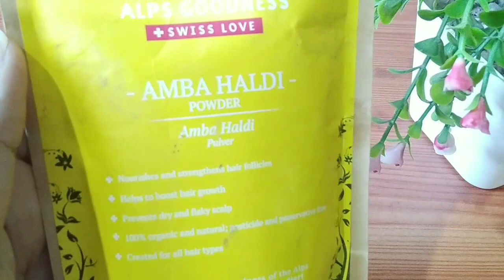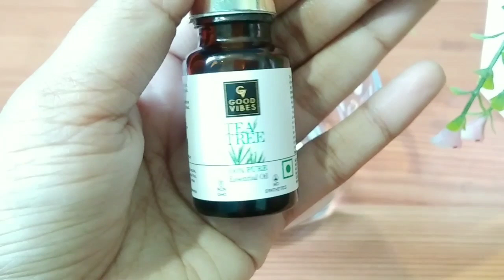How to Remove Active Acne/Pimples Overnight | Darkspots, Pimple Marks Removal Cream | Acne Treatment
How to Remove Active Acne/Pimples Overnight | Darkspots, Pimple Marks Removal Cream | Acne Treatment at Home

मुँहासे खत्म करने का रामबाण इलाज
How To Remove Pimples Overnight
Acne Treatment Naturally at Home
how to get rid of redness from pimples
Acne Treatment
how to stop redness on face from pimples
how to reduce redness of pimples fast
how to remove redness from face instantly
how to reduce redness from acne
how to remove redness from the skin
how to stop redness on face
how to reduce redness on face
how to get rid of redness on face
how to remove redness from face at home
fade acne scarring aloe vera
Remove Acne Marks, Scars & Redness in 1 Week - Get Clear Skin Overnight
HOW TO REMOVE REDNESS FROM ACNE & SCARRING
How to Remove Acne/Pimples Overnight
Darks post, Acne Scars , Pimple Marks Removal Cream Acne Treatment Naturally at Home
In 7 DAYS : Remove DARK SPOTS, ACNE SCARS, PIMPLE MARKS & PIGMENTATION in JUST 7 DAYS
Pimples treatment 100% RESULTS
मुश्किल से मुश्किल मुंहासे PIMPLES ACTIVE ACNE Dark Spots का करें 100% इलाज और पाएं बेदाग Skin
how to use aloevera on face for pimples
how to remove active pimples overnight
Effective home method to reduce acne redness
Acne ki redness ko kam kare
Reduce acne redness hindi
Get rid of acne hindi
Reduce acne home remedies hindi
Treat acne redness at home
Home remedies to get rid of acne redness
How to get rid of acnes redness at home
How to get rid of acne red marks
How to get rid of acne redness
How to get rid of acne
how to use ice on acne
no more dark spots
active acne treatment
acne treatment
diy skin care
how to remove acne
how to cure acne
how to cure pimples
how to remove pimples
active acne treatment at home
acne scars treatment
how to remove acne marks at home
how to prevent acne scars
acne marks removal
how to remove dark spots
remove acne
how to treat acne marks
acne removal
how to get rid of acne scars
acne treatment
acne scar removal
how to treat acne scars
acne marks
acne scars
acne
how to remove acne scars
natural remedy for dark spots
acne treatment at home
acne treatment
skin care
skincare
acne marks removal
lighten dark spots
remove pimple marks naturally
dark spots treatment
remove dark spots in 7 days
pimple spots
7 days skincare challenge

∆ Products That I Use Fo My Skin and Hair:

Neutrogena sunscreen
Biotique Bio Honey Face wash
Biotique Neem Face Wash ( for acne, glowing skin
Khadi Amla Bhringraj Shampoo -
Vitamin C Face Serum -

Hamdard Cinkara
Hamdard Safi
Chia seeds -
Flaxseed -
Omega 3 fish oil -
Apple cider vinegar
Apple cider vinegar
Castor oil -
Castor oil rey natural
Coconut oil -
Wish care coconut oil
Rogan Badam Almond oil
Wish care almond oil
Figaro olive oil -
Vitamin e capsule
Vitamin E Oil -

Sandalwood powder
Wild kasturi haldi
Orange Peel Powder -
Multani mitti -
Neem Powder -
Licorice/ Mulethi powder
Aloevera gel urban Botanic
Mamaearth aloevera gel
Aloevera Powder -
Rose water -
Dabur Gulabari -
Rosemary Powder -
Methi powder -
Heena / Mehndi Powder (100%Natural)

Essential oils for Hair & Skin

Tea tree Essential oil
Rosemary Essential oil
Lavender essential oil
Rose essential oil
Lemon Essential Oil

Rowshan Tutorial